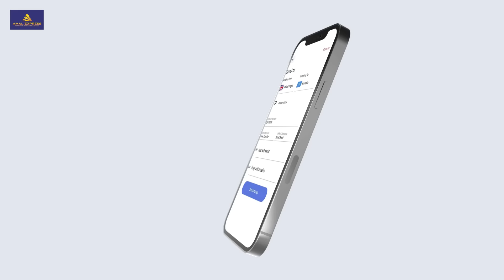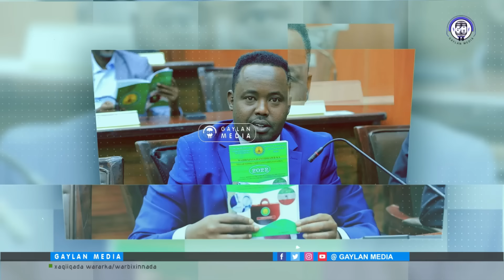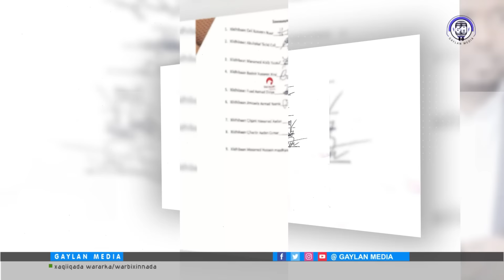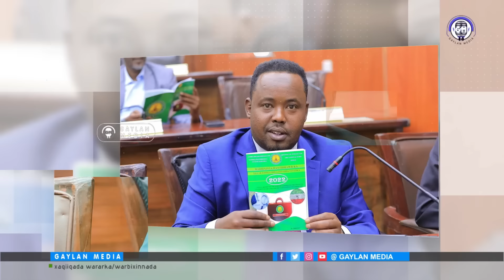Cayrinta SL ee Abiib, Prof Samatar,Jabhada Jabuuti, tabashada Awdal, masoo dadajin kartaa Kacdoon?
Cayrinta SL ee Abiib, Prof Samatar,Jabhada Jabuuti, tabashada Awdal iyo kacsanaanta hadda masoo dadajin kartaa Isbedelo?